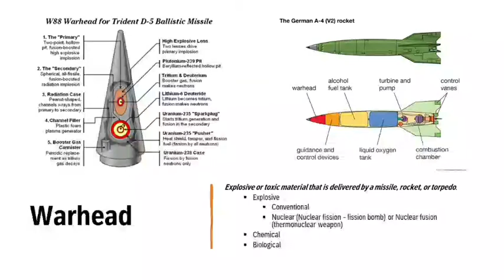What does warhead means ???